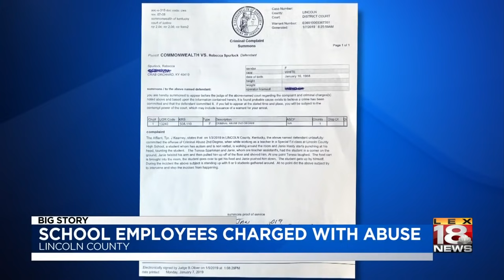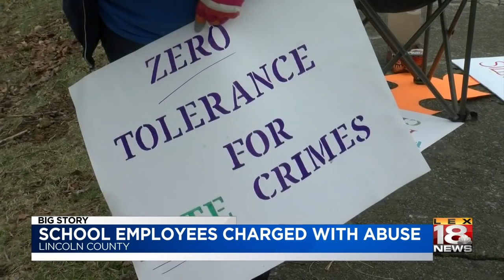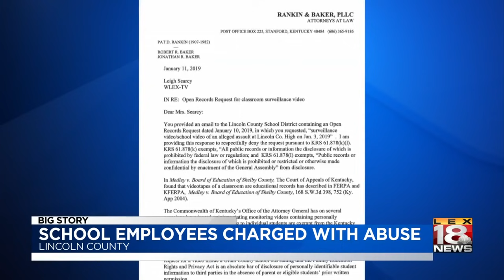School Employees Charged With Abuse